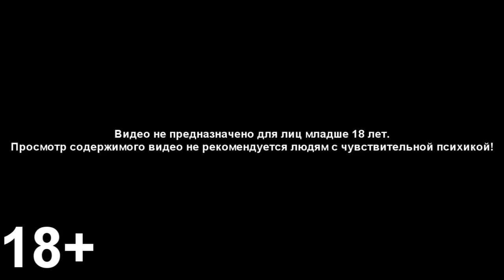BEST Russian Car Crashes for 2013 IN HD